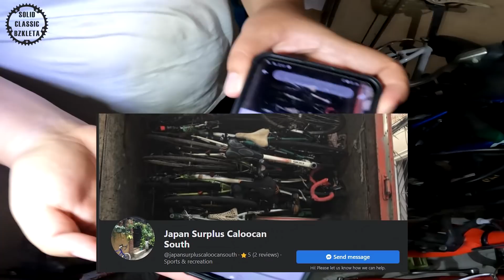BAGONG TUKLAS ROADBIKE MTB!│JAPAN SURPLUS BIKE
NAGULAT AKO MGA KASOLID GRABE TO BAHAY LANG SOBRANG DAMING MAGAGANDANG BIKES DITO LANG SA 10TH AVE CALOOCAN!

FACEBOOK PAGE: Japan Surplus Caloocan South
ADDRESS:  214c p.sevilla st 10th ave caloocan city
OPEN: Mon to sat 1 pm to 6 pm